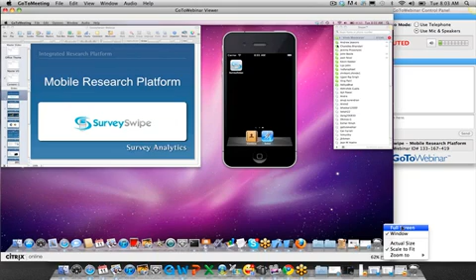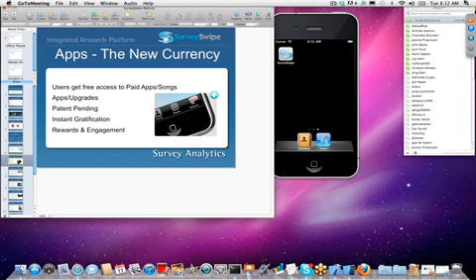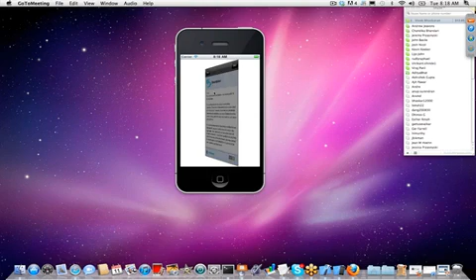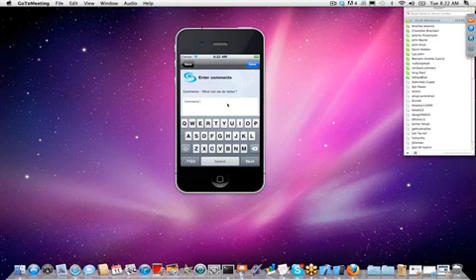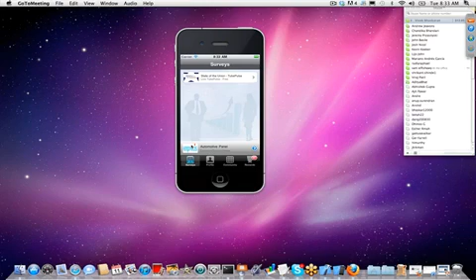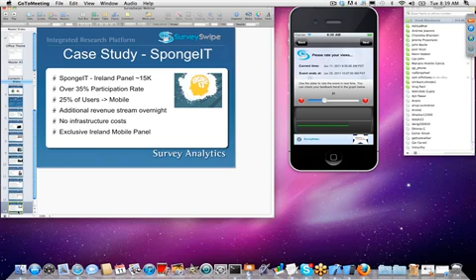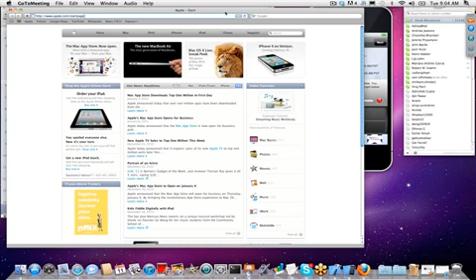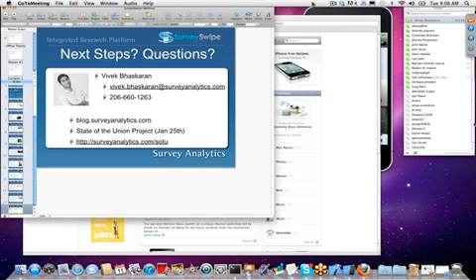69222484001 746382847001 SurveySwipe